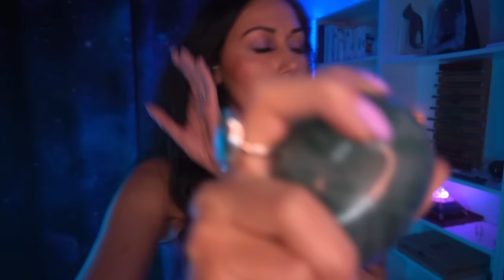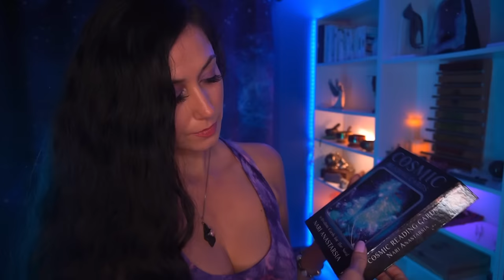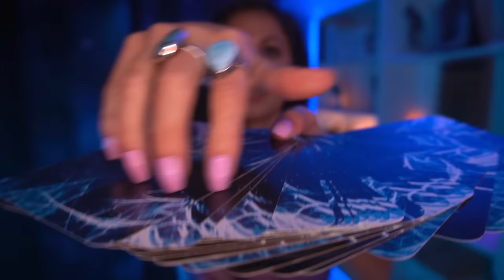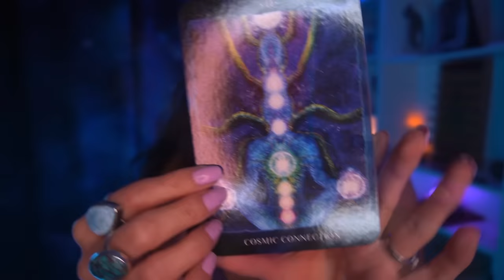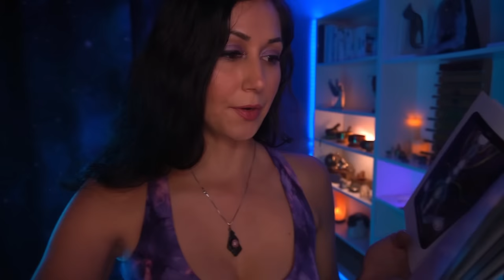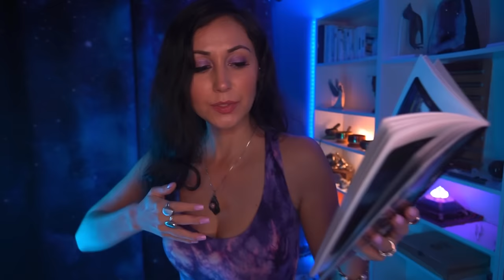The music is in you, Embrace your unique melody! 🎶Masks off 🎭 Light language Galactic Reiki ASMR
Welcome to my ASMR Galactic Reiki Energy Healing video sessions.  Created with ❤️  to activate deep relaxation, inspiration, serenity and high vibe TINGLES !
May you receive all of the healing energy embedded in these videos. Blessed be. And so it is.

Love Always,
Holistic Mystic Ysania ✨🦁🐉🧬🙌🏻

(You are multidimensional, Distance is not an issue)

(Featuring Lyrics written by me
Music written & produced by Tre Stafford)

✨🎵😴ASMR music soundtrack (The music you hear featured in my ASMR videos) 🎵✨
 available for personal &  commercial use:
Holistic mystic ASMR soundtrack   .) 🎶😌

✨ SUPPORT AMAZONIAN TRIBES, MY FAVORITE  SAGE SMUDGE :✨
50% of your purchase proudly  goes directly to the artisans, healers and tribes who make your Amazonian spiritual tools. By purchasing you are supporting  the movement for Amazonian growth and indigenous culture. Thank you 🪶

✨BECOME A CERTIFIED EMOTION CODE PRACTITIONER:✨

🤍 Ysania  is a Holistic Health Professional, Certified Emotion & Body Code Practitioner, Reiki Master healer, Multidimensional Clairvoyant and Oracle of Sophia.
She is Aztec, Spanish, and Nicaraguan. She uses Galactic Reiki and Light Language in her video sessions to heal the body, mind and spirit with Christ Light. All glory to God.

THE STATEMENTS, SERVICES, AND PRODUCTS ON THIS CHANNEL ARE NOT INTENDED TO DIAGNOSE, TREAT, MITIGATE, CURE OR PREVENT ANY DISEASE OR HEALTH PROBLEMS. Information on this website is provided for informational and entertainment purposes only and is not meant to substitute for the advice provided by your own physician or other medical professional.